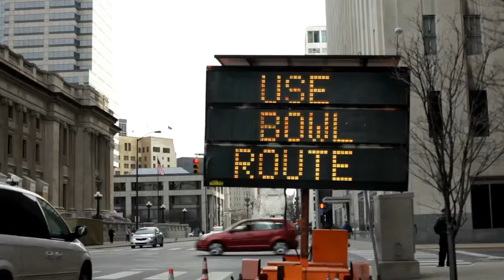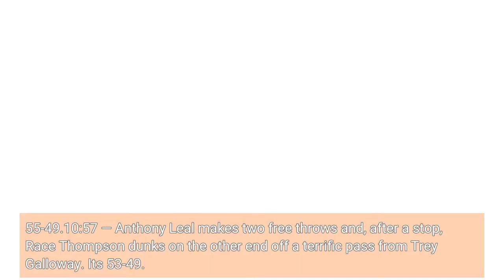LIVE BLOG Follow Indiana's Game at Northwestern in Real Time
EVANSTON, Ill. — Indiana is back on the road Tuesday night, looking to bounce back from a tough loss to Illinois last weekend. The Hoosiers are taking on Northwestern at Welsh-Ryan Arena. Welcome to our live blog, where we'll keep you updated with all the news and views from press row here. We'll add opinion and highlights as well. The most recent items are at the top, so just keep refreshing. Enjoy the game. UPDATE: Here is the game story, including postgame quotes from Mike Woodson and Trey Galloway. CLICK HEREFINAL: Short-handed Indiana falls to Northwestern 59-51, losing back-to-back games for the first time all year. The Hoosiers are 16-7 now, and squarely back on the bubble.11:12 — Shot clock violation on Northwestern after a review, so it's Indiana ball with 49.1 seconds to go, 57-51. Indiana can't get a good shot, and Miller Kopp misses from the top of the key. Forced to foul, Northwestern's Ryan Greer makes them both and it's 59-51 with 23.5 seconds to go.11:06 p.m. — Trayce Jackson-Davis gets fouled on an entry pass, but misses the front end of a one-and-one. Another bad, bad night. Boo Buie scores on the other end and it's an eight-point lead. Race Thompson dunks for Indiana off of an Anthony Leal pass.11:02 — Trey Galloway picks up another foul fighting for a rebound, and he fouls out. That's a really tough way to end a terrific game, but that can't happen. He picked up the fourth and fifth fouls on rebounds. It too is called a Flagrant-1 foul. 55-49.10:57 — Anthony Leal makes two free throws and, after a stop, Race Thompson dunks on the other end off a terrific pass from Trey Galloway. It's 53-49. Then Galloway takes a charge on the other end. We've got a media timeout at 3:08. Going to be a wild finish.10:52 — Trey Galloway picks up his fourth foul fighting on a box-out. Indiana trails by six, and those last three really hurt, a banked three-pointer by Chase Audige. It's 51-45 with 4:50 to go. After review, the foul gets bumped up to a Flagrant-1.10:46 — Trayce Jackson-Davis drives to the rim, but misses. He's really struggling. He's just 4-for-13 from the field. Northwestern leads 48-43. Miller Kopp (1-for-6) and Jordan Geronimo (1-for-5) really needed to play well tonight, and it hasn't happened.10:40 — Mike Woodson calls timeout with 8:45 to go, to give his guys a breather. Northwestern leads 46-41. Northwestern has only two turnovers the entire game.10:34 — Indiana needs more from Miller Kopp the rest of the way. As short-handed as they are, he needs to step up. He's just 1-for-5 shooting so far.10:31 — Northwestern goes up seven at 44-37, but Race Thompson answers the bell on the other end, getting an offensive rebounding and scoring. He's fouled as well, and we go to the under-12 timeout with 10:34 to go. That was a 13-0 run by the Wildcats.10:26 p.m. — Indiana is getting beaten to a lot of 50-50 balls, and Northwestern is suddenly up six, 41-35.10:20 p.m.